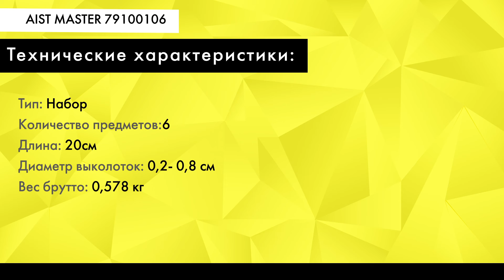Универсальный набор инструментов AIST 79100106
Представляем набор AIST 79100106 из серии MASTER. В комплекте 6 выколоток длиной 20 сантиметров. Диаметр рабочей части от 0,2 до 0,8 см. Инструмент слесарный, служит для выбивания узких металлических деталей из отверстий - шпилек, штифтов, заглушек. Поверхность предметов – хромированная, чтобы меньше царапалась и не ржавела. Утолщенная верхняя часть выдерживает удары молотка. Для хранения предусмотрен держатель.

Количество предметов: 6
Длина: 20 см
Диаметр выколоток: 0,2-0,8 см
Вес брутто: 0,578 кг